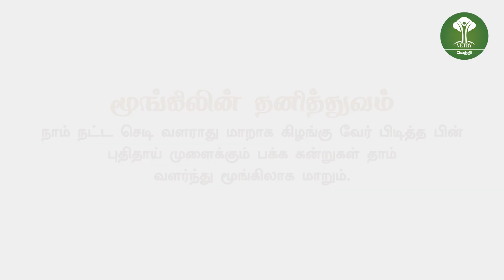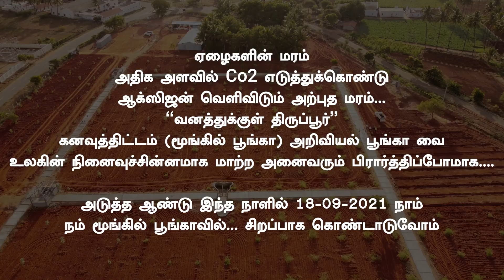உலக மூங்கில் தினம் | வனத்துக்குள் திருப்பூர் | வெற்றி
ஏழைகளின் மரம், அதிக அளவில் Co2 எடுத்துக்கொண்டு ஆக்ஸிஜன் வெளிவிடும் அற்புத மரம்...

“வனத்துக்குள் திருப்பூர்” கனவுத்திட்டம் (மூங்கில் பூங்கா)  அறிவியல் பூங்கா வை
உலகின் நினைவுச்சின்னமாக மாற்ற அனைவரும் பிரார்த்திப்போமாக.

அடுத்த ஆண்டு இந்த நாளில் 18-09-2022 நாம் நம் மூங்கில் பூங்காவில்... சிறப்பாக கொண்டாடுவோம்.!